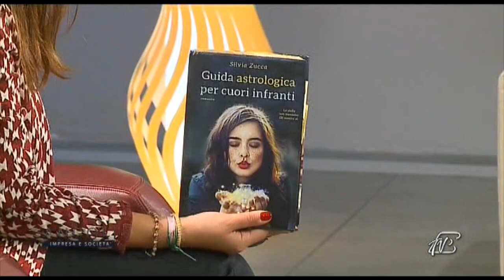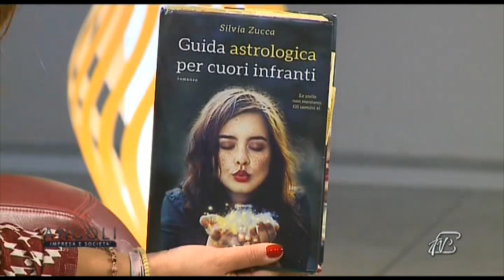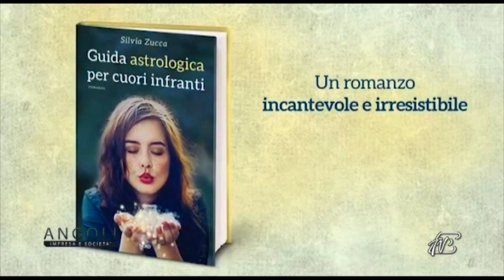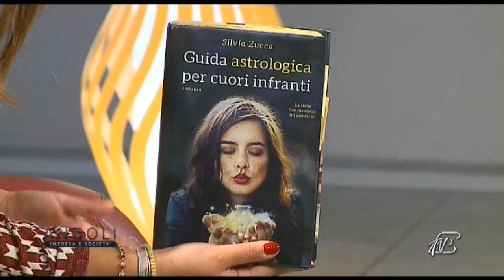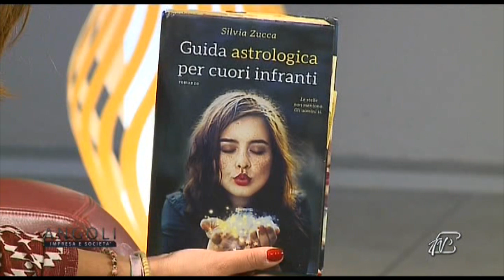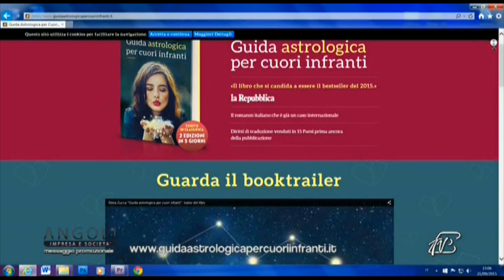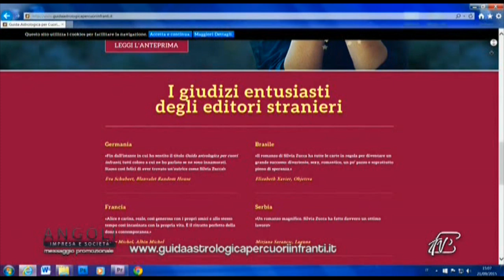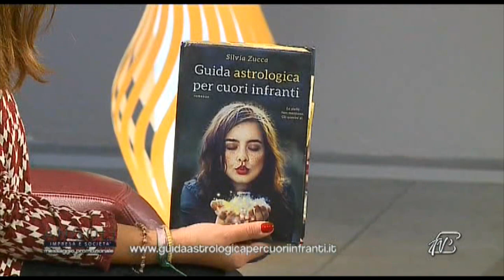Angoli 25/09/2015: Silvia Zucca presenta "Guida Astrologica per cuori infranti" (1 P)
Silvia Zucca - Scrittrice
Silvia Zucca presenta il bestseller dell'estate: "Guida Astrologica per cuori infranti"